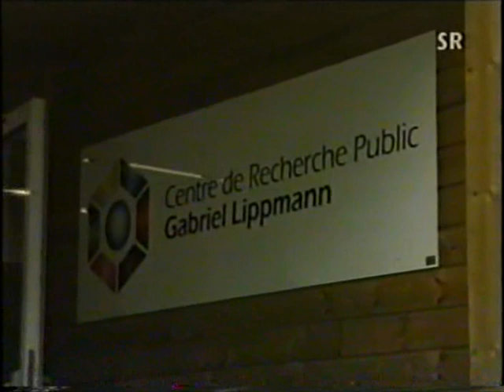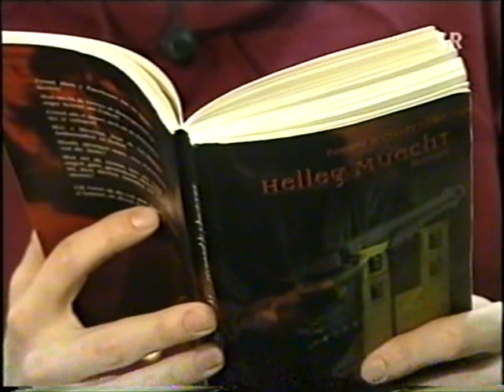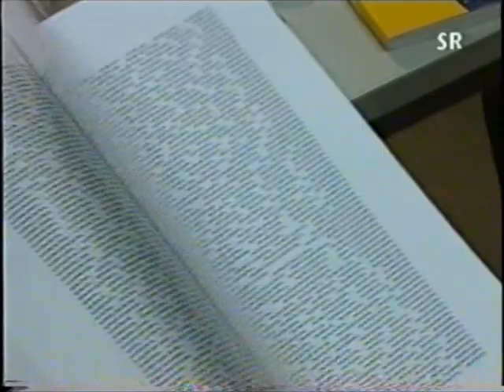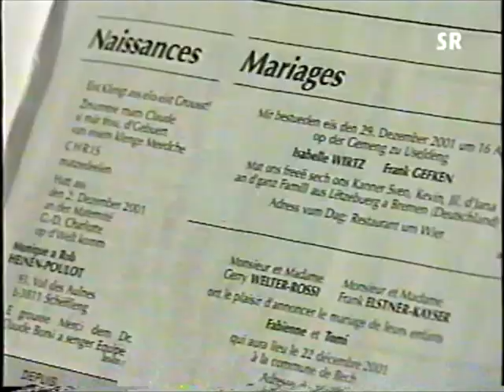Jérôme Lulling Projet Cortina Saarländischer Rundfunk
Jérôme Lulling Spellchecker Luxemburg luxemburgische Sprache Saarländischer Rundfunk Pierre Mousel Yannick Durand Catherine Zehren Drum Rum Bernd Bertram Wilbert Becker Gloria Schott CRP Gabriel Lippmann CPLL lëtzebuerg lëtzebuergesch letzebuerg Luxemburgistik Luxemburgensia Lëtzebuerg 01/2002